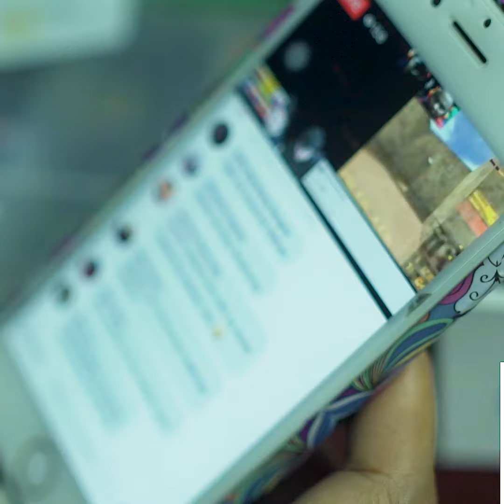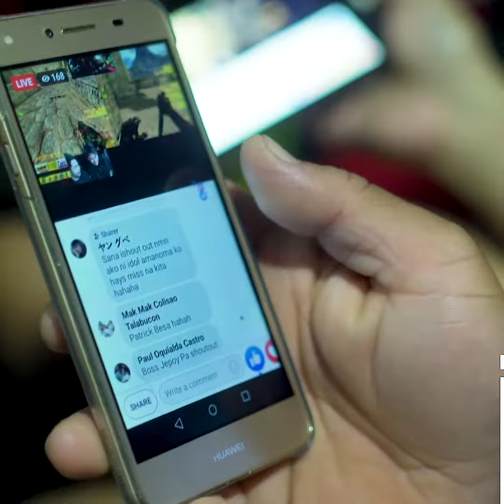Amanoma - Counter Strike 1.3 Legend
Sino nga ba si Amanoma?

Thank you to Master Marco Subido ng Glide Project para sa malupitang video na ito!